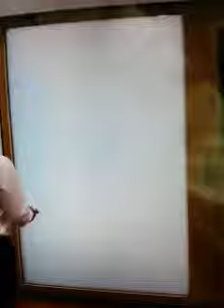Patrina 白蒂娜 . 愛似輕煙 ( 尋夢 ）